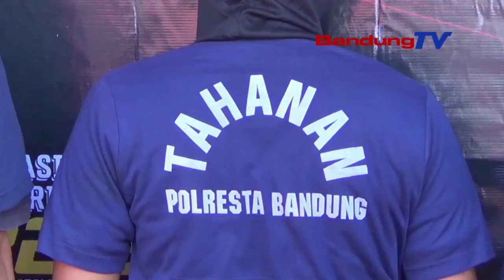DIBEKUK, EMPAT PELAKU PENYUNTIKAN GAS MELON DI BANDUNG